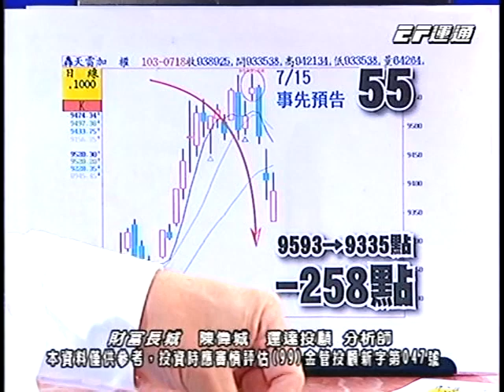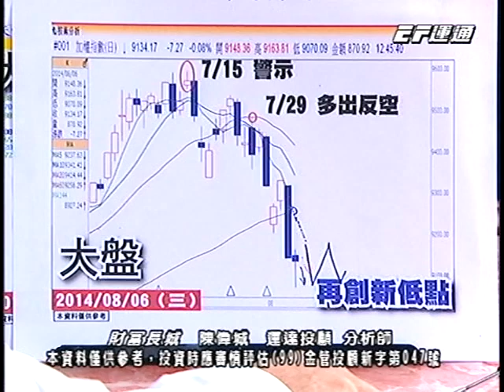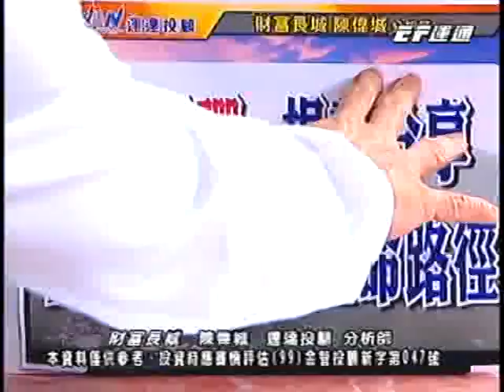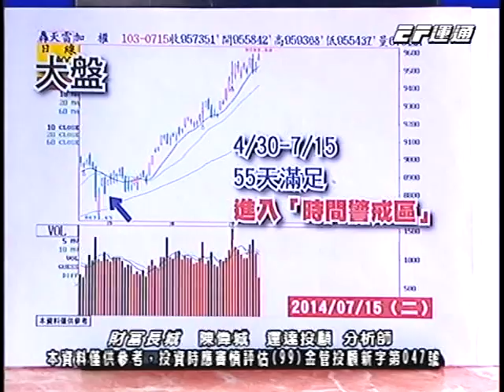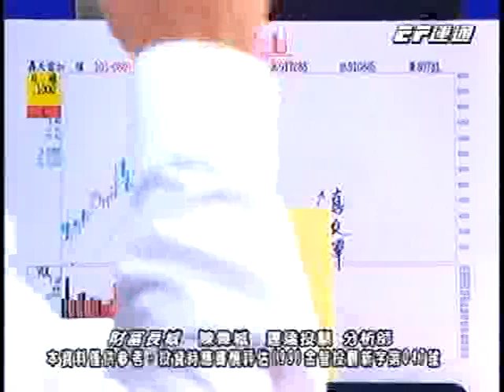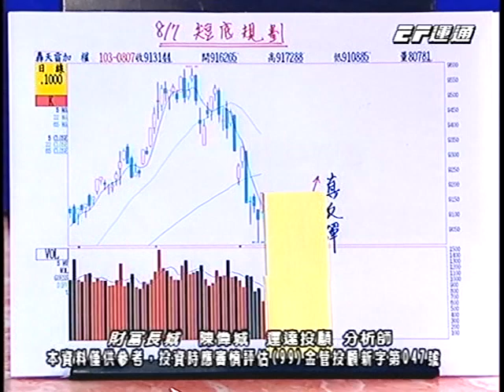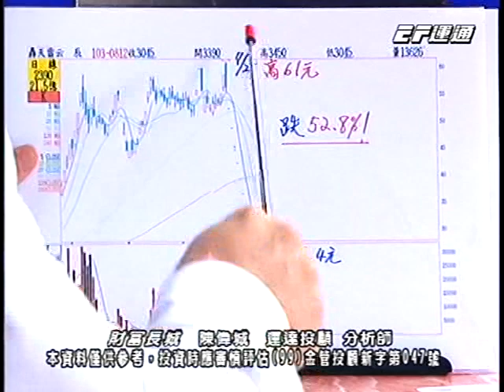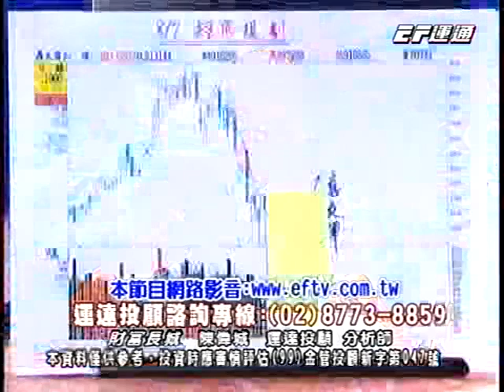20140812 1330 陳偉城 財富長城